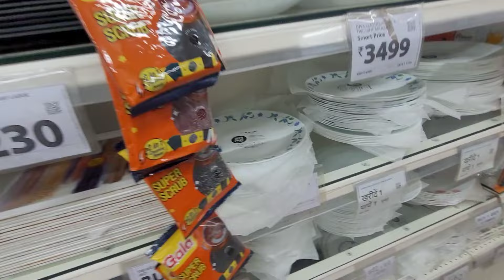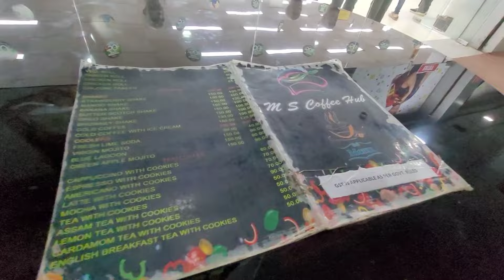Marag kuri Thik na😃Parlour wali Didi